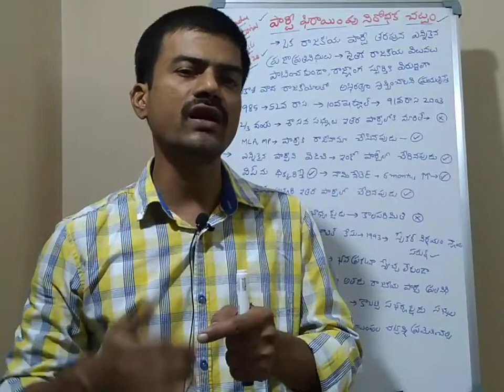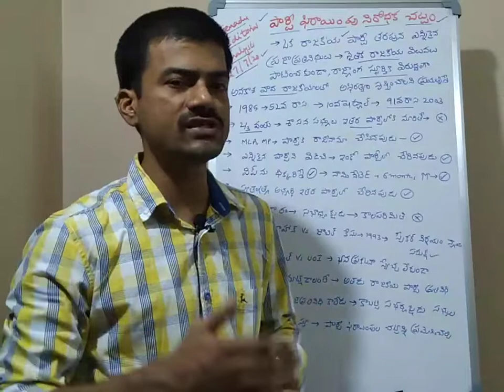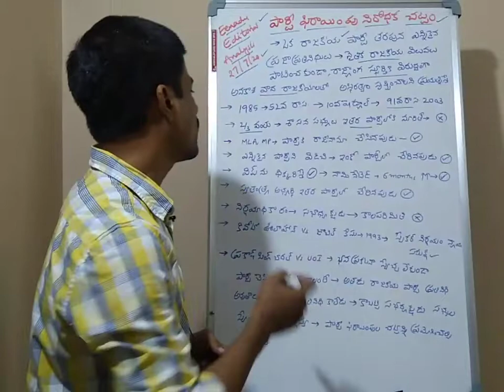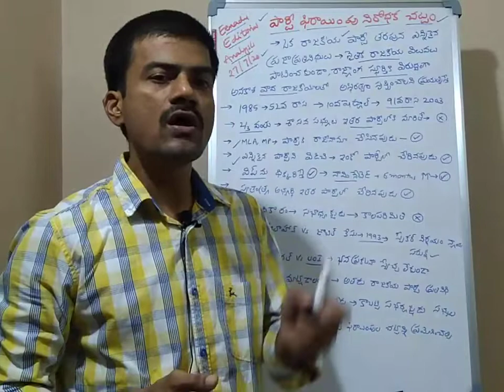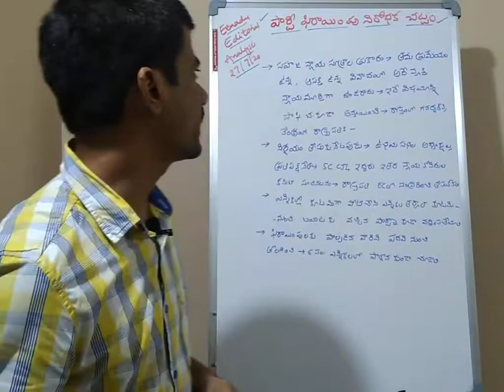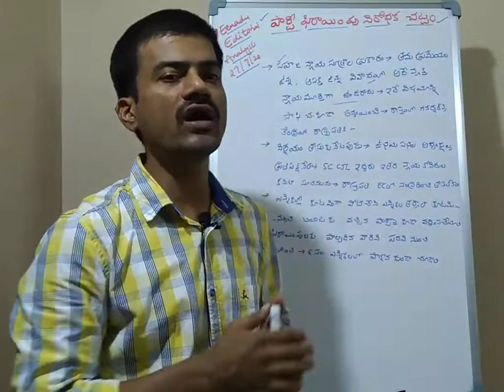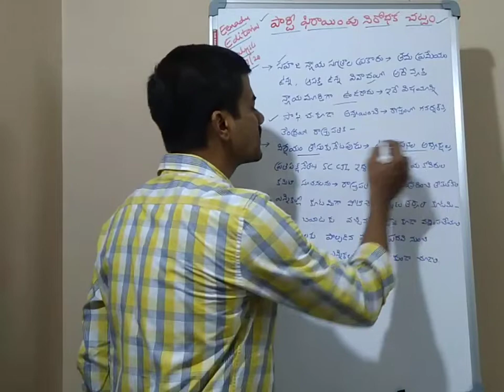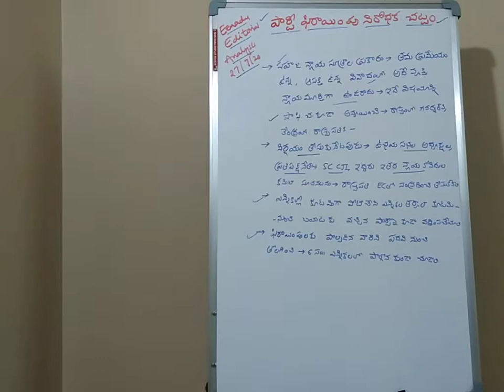Eenadu Editorial Analysis (27/07/20).. Anti Defection Law.. పార్టీ ఫిరాయింపు నిరోధక చట్టం..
పార్టీ ఫిరాయింపు నిరోధక చట్టం..

Editorial.
Editorial Analysis.
Telugu editorial..
telugu paper editorial..
telugu newspaper editorial..

gk 2020 current affairs telugu,